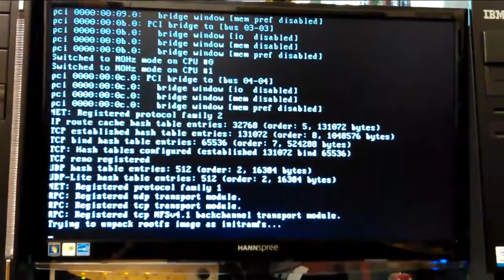MOVIE.mp4 Don's Computers Phones and Software How To and info Don Bishop